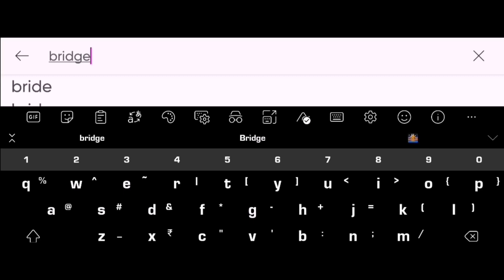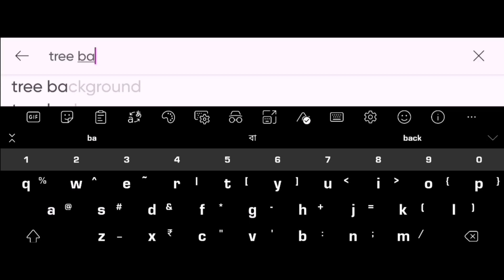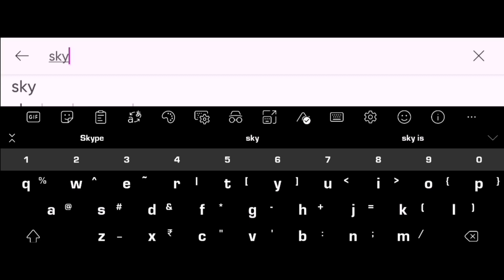Picsart photo editing 2021| Very easy process to edit a photo by picsart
$   ==𝐃𝐎𝐍'𝐓                                                       $
$           𝐅𝐎𝐑𝐆𝐄𝐓                                               $
$                         𝐓𝐎                                            $